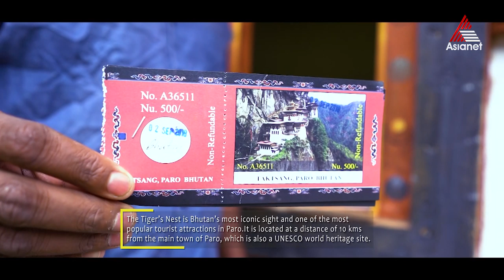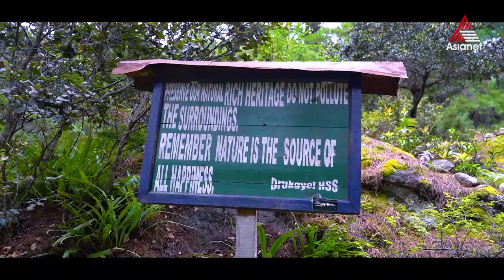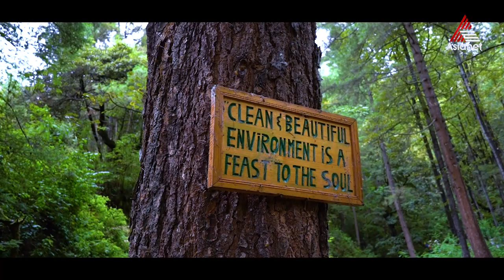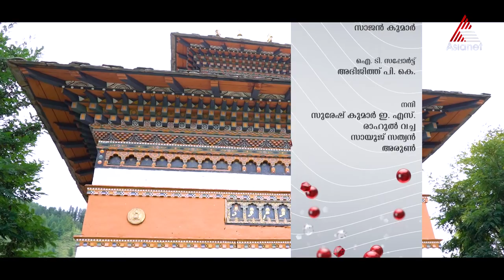ഭൂട്ടാനിലെ പാറോ നഗരത്തിന്റെ മനോഹര കാഴ്ച്ചകളും വിശേഷങ്ങളും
Travel Beyond Seen - Epi 22 || Himalayan Chapter || Paro || Bhutan